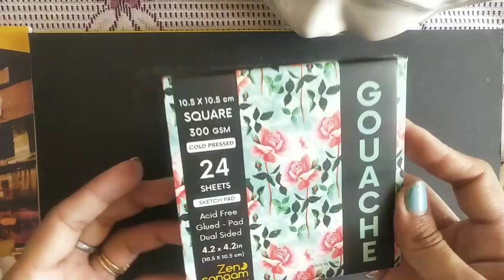easy acrylic/ gauche painting tutorial step by step